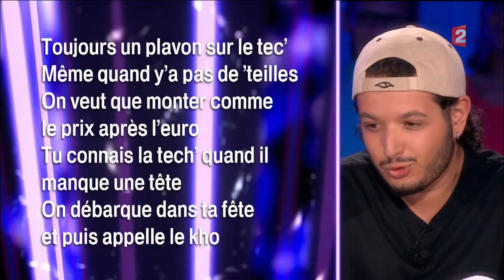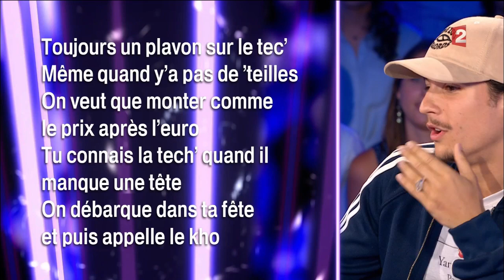Nekfeu & S-Crew - On n'est pas couché 3 septembre 2016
3 septembre 2016
Laurent Ruquier avec Vanessa Burggraf & Yann Moix
France 2